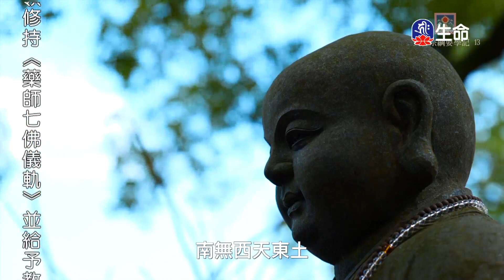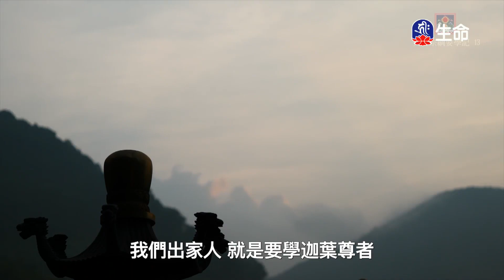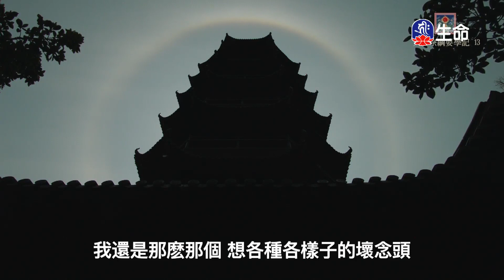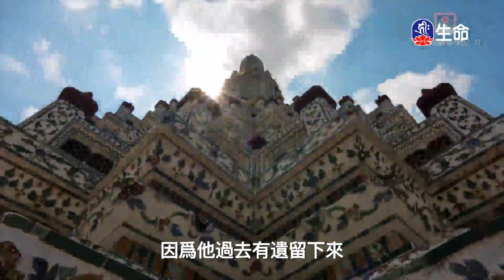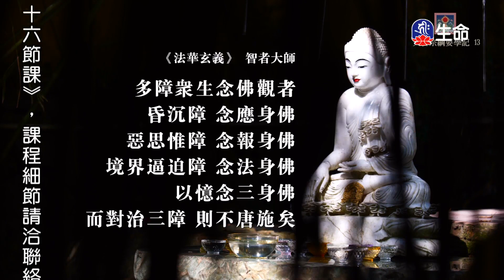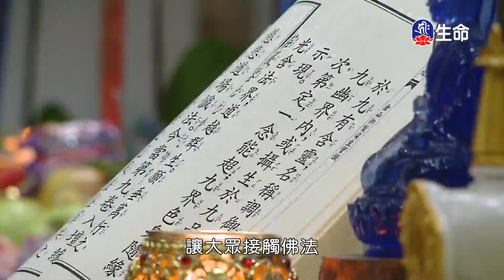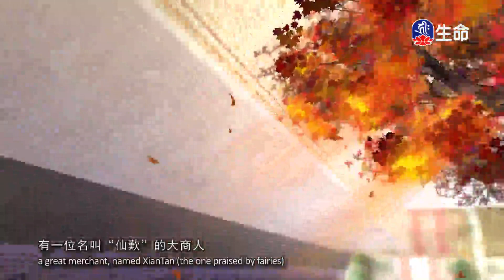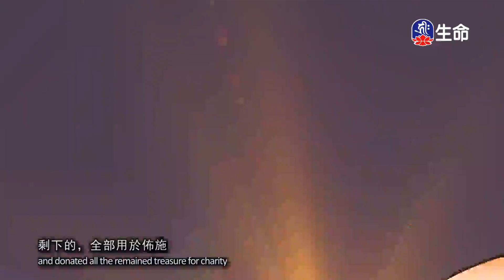天台宗綱要學記(13)傳喜法師_傳喜法師弘法行_(lifetv_20230708_21：00)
傳喜法師弘法行_天台宗綱要學記(13)傳喜法師。